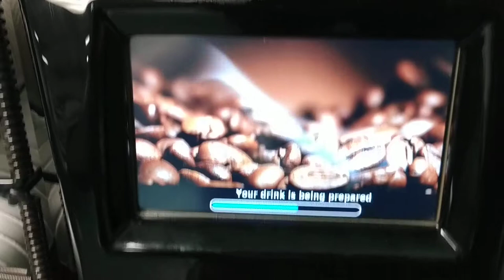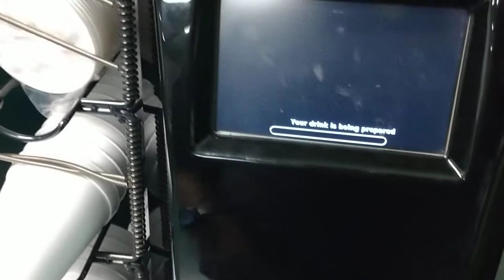Happy HUMP DAY DAILY coffee Report judgement on this one ???